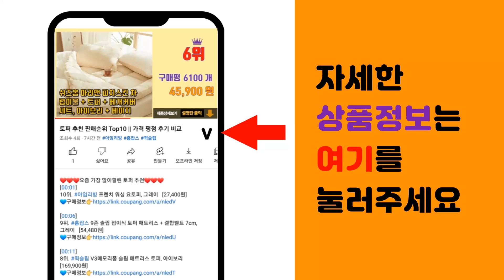비타민D3 추천 판매순위 Top10 || 가격 평점 후기 비교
❤️❤️❤️요즘 가장 많이팔린 비타민D3 추천❤️❤️❤️

[00:01]
10위. 내츄럴플러스 비타민 D3 캡슐 2000IU, 180정, 1개, 180정 [10,770원]

[00:06]
9위. 뉴트리가든 비타민D3 5000IU, 180캡슐, 2개 [18,860원]

[00:11]
8위. 나우푸드 비타민 D-3 10000IU 소프트젤, 120개입, 1개 [11,820원]

[00:16]
7위. 솔가 비타민 D3 5000IU 베지터블 캡슐, 240정, 1개 [32,050원]

[00:21]
6위. 나우푸드 비타민 D-3 3000 IU, 9g, 2개, 90정 [29,810원]

[00:26]
5위. 고려은단 메가도스D 비타민D3 4000IU 18g, 90정, 1개 [10,900원]

[00:31]
4위. 닥터스베스트 비타민 D3 5000IU 베지 소프트젤, 180정, 1개 [16,290원]

[00:36]
3위. 닥터스베스트 비타민 D3 2000IU 베지 소프트젤, 180정, 1개 [11,820원]

[00:41]
2위. 뉴트리가든 비타민D3 5000IU, 180캡슐, 1개 [9,680원]

[00:46]
1위. 솔가 비타민D3 1000IU, 180정, 1개 [37,500원]